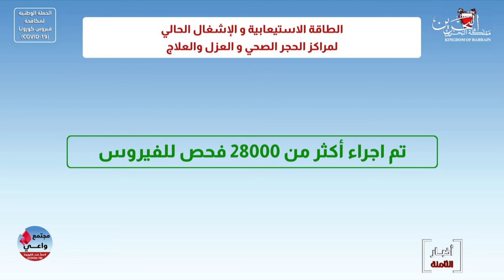البحرين مركز الأخبار : الطاقة الإستيعابية والإشغال الحالي لمراكز الحجر الصحي والعلاج لفريوس كورونا